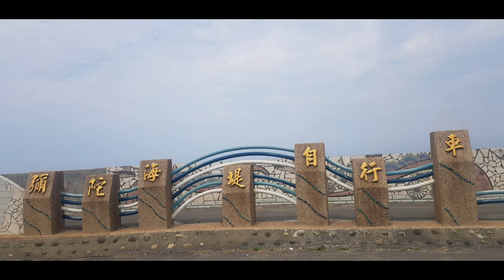1090422彌陀海邊單車遊及梓平公園砲彈樹